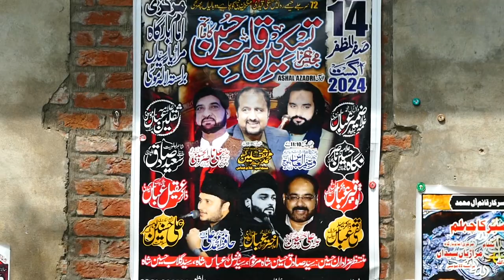Matam-Dari-14-Safar-20-August-2024-Marariyan Syedan LALAMUSA=001